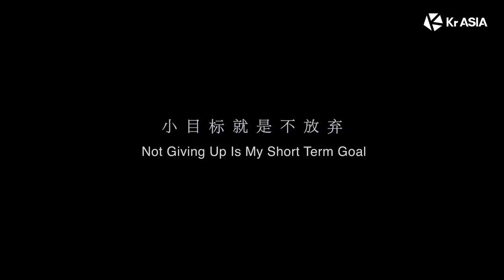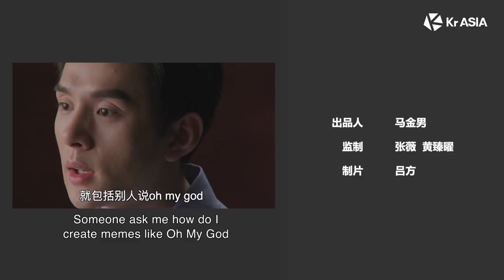Extraordinary Industry Disruptor: Austin Li Jiaqi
Taobao's King of Lipstick Austin Li Jiaqi sits down for a candid interview. He shares his story, work ethics, and discusses future plans.